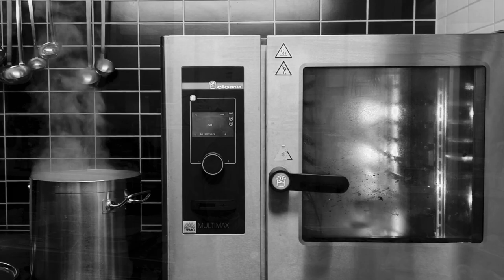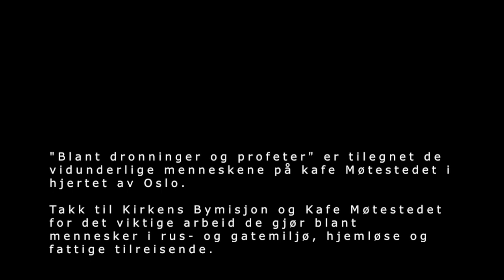Blant Dronninger og profeter (Queens and Prophets) - Official video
Blant dronninger og profeter (Queens and prophets) is the single track of Carl Petter Opsahl's newly release album "Kyrkja", released by Visions & Dreams Records (VDCD 1, 2022)
The song is composed by Carl Petter Opsahl and features Carl Petter Opsahl on bass clarinet, Oddrun Lilja Jonsdottir on guitar and Ellen Brekken on bass.

Recorded at Hallibakken Lyd,
Tor Magne Hallibakken, Sound engineer